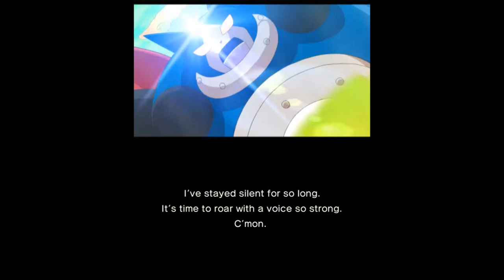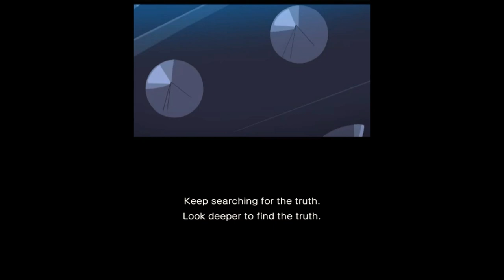We Wanna Eat White Squid - Yokai Watch Blaster White Dog Squad - English opening